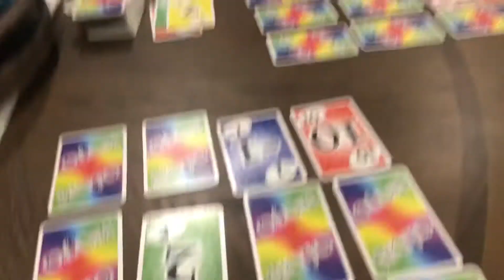ATTEMPTING TO PULL AN ALL-NIGHTER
CHANGE QUALITY TO 1080 HP

watch as we pulled an all nighter! We prank called, watched movies, baked and more!